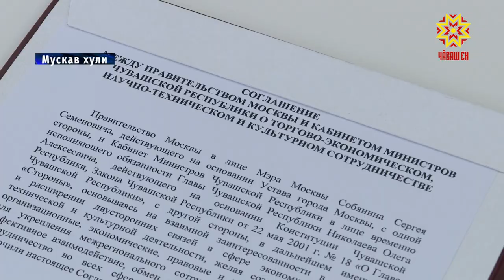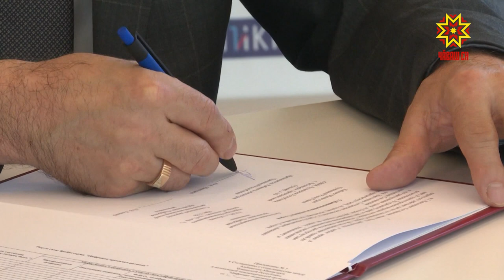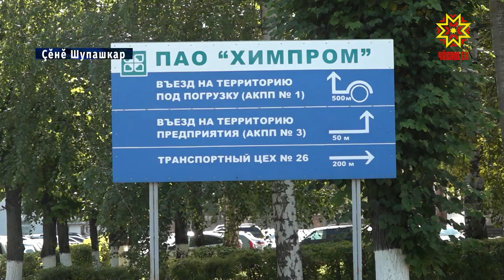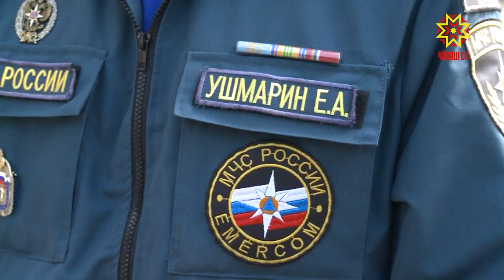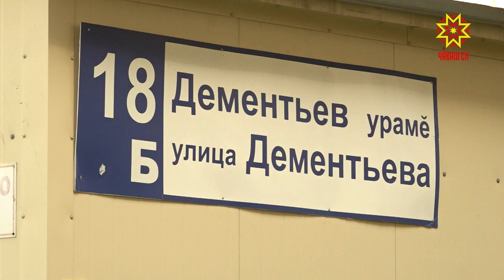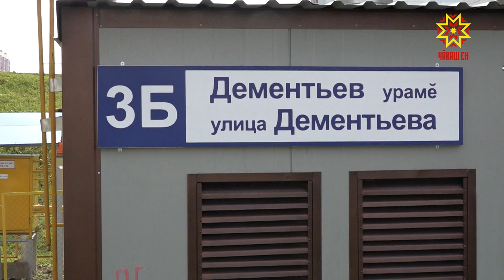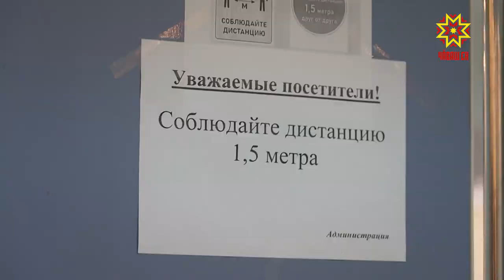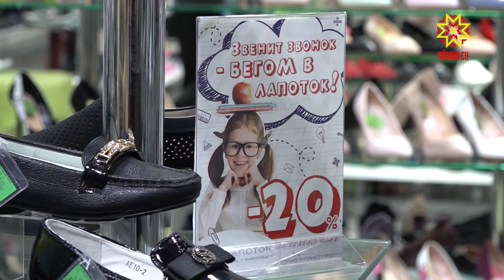Республика 25.08.2020 на чувашском языке. Вечерний выпуск